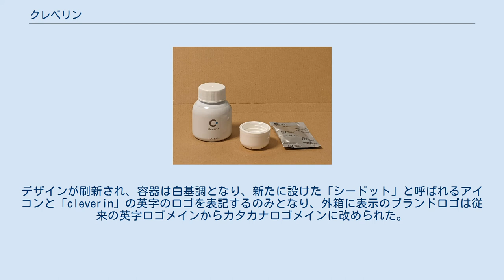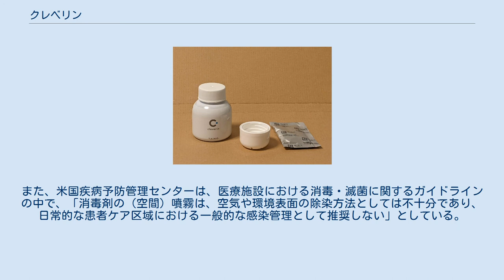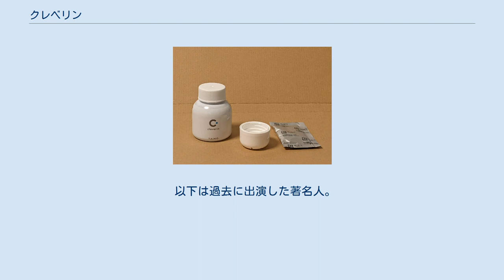クレベリン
クレベリン クレベリン（cleverin）は、大幸薬品が発売している二酸化塩素を主成分とするウイルス除去・除菌を謳う雑貨のブランドで、同社の登録商標（第4994237号ほか）である。
薬機法に基づいた品質・有効性・安全性は確認されていない。
 部屋に置いて使うと空間中のウイルス、菌、臭いを除去すると謳っているゲルタイプと、除菌や消臭したい場所に吹きつけて使うスプレータイプなどが販売されている。
医薬品・医療機器ではないゲルタイプは消費者庁から措置命令を受けている（後述）。
製品名である「クレベリン」とは「今までになかった方法でclever（賢く）clean（キレイにする）」からの造語である。
 2018年9月に発売以来初となる全面リニューアルが行われた。
デザインが刷新され、容器は白基調となり、新たに設けた「シードット」と呼ばれるアイコンと「cleverin」の英字のロゴを表記するのみとなり、外箱に表示のブランドロゴは従来の英字ロゴメインからカタカナロゴメインに改められた。
また、外箱や置き型・スプレーの容器ラベルに大幸薬品の社章である「ラッパのマーク」を表記しない代わりに、英字の「TAIKO」ロゴを表記するようになった。
 2019年5月、日常除菌分野に特化した姉妹ブランド「クレベ&アンド」を立ち上げると発表。
同年9月より3つの新商品が発売されている。
 置き型の内容物 部屋に置いて使うゲルタイプ。
大幸薬品によれば、容器内のゲル剤から発生する二酸化塩素により空間中に存在するウイルス、菌、ニオイを除去する効果があると謳われている。
主な使用場所は寝室やリビング等の室内で、内容量60gと150gの2種類がある。
 発売当初は「クレベリン ゲル」として発売されていたが、2018年9月のリニューアルで製品名が改められた。
また、翌月には「置き型 専用ケース」が発売された。
専用ケースには置き型 150gが同梱されており、同梱分が交換時期を迎えても新しい「クレベリン 置き型」に交換して継続使用が可能である。
 大幸薬品の特許技術により、長期間溶液中に二酸化塩素の有効濃度が維持している。
 ウイルス除去、除菌、消臭をしたい空間中にスプレーしたり、直接吹きかけて使う。
 使用場所は、居住空間、洗面所、トイレ、キッチン用品等。
 また、嘔吐物、オムツや生ゴミ、ゴミ箱内等には直接吹き付けて使う。
 300ml入りの「クレベリン スプレー」と、60ml入りの「クレベリン ミニスプレー」、がある。
 スティックタイプ。
スティックを曲げることで、スティック内の液剤とゲル化剤が混り、成分（二酸化塩素）が発生しはじめる。
ペン型の専用ケースにスティックを入れ、ケースを胸ポケットやネームホルダーなどに装着して使用する。
 発売当初は「クレベリン パワーセイバー」として発売されていたが、2018年9月のリニューアルで製品名が改められた。
 また、白のみだったカラーバリエーションが2019年9月にブラックを追加して2色展開となり、同時に、着脱可能なフックパーツを同梱し、ベビーベッドにかけたり、机に置くことが可能な「スティック フックタイプ」が発売された。
 なお、キャラクターとのコラボレーションによる数量限定品が発売されており、専用ケースを収納するストラップカバーが追加される。
 二酸化塩素を液体に溶存させたとき、二酸化塩素ガス濃度は時間経過と共に減少してしまうため、その濃度を一定化させることが不可能であったとされる。
大幸薬品は、「溶存二酸化塩素ガス、亜塩素酸塩、pH調整剤を構成成分とすることで二酸化塩素濃度を一定にできる」という理論により、液体中の二酸化塩素濃度の一定保持化に成功。
この技術により、今まで困難であった二酸化塩素液剤・ゲル剤の流通製品化が可能となった。
 国民生活センターは2010年8月～10月、二酸化塩素による部屋等の除菌をうたった商品について、使用中にどのくらいの二酸化塩素が放散されているのか等を消費者に情報提供をすることを目的に9銘柄に関して調べた。
この結果、クレベリンは二酸化塩素ガスの安定的な放散が認められることが示され、国民生活センターの報告書に記載された。
なお同センターは発表に際し、「明らかな放散があればよいといった判断をしたものではない」旨コメントしている。
 WHOでは消毒剤を室内で人体に対して空間噴霧することはいかなる状況であっても推奨されないとしており、屋外であっても、人の健康に有害となり得るとしている。
また、米国疾病予防管理センター...